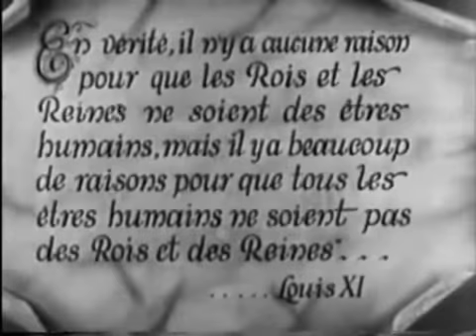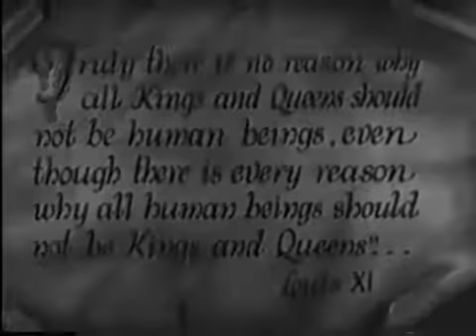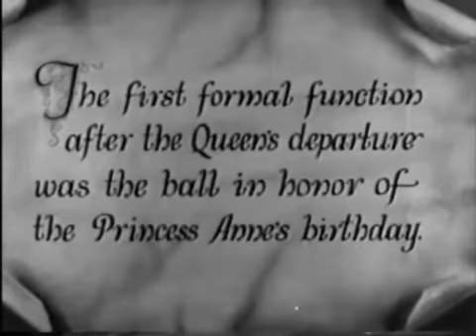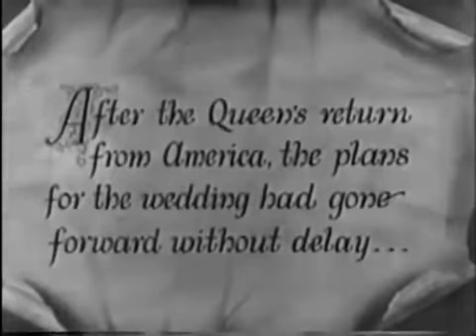The Royal Bed 1931 Comedy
The hapless king of a small European nation must put up with a domineering queen, a daughter who wants to elope with her boyfriend, a peasant revolt and a scheming son who wants to be king himself and is plotting to take advantage of the situation.